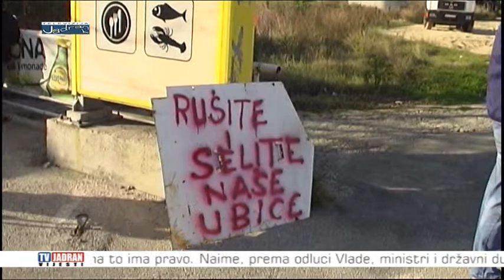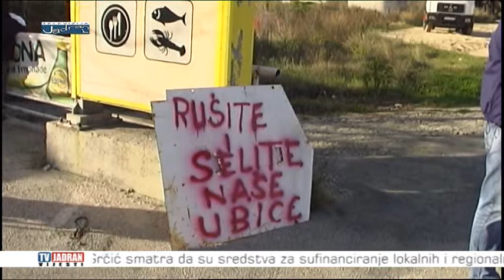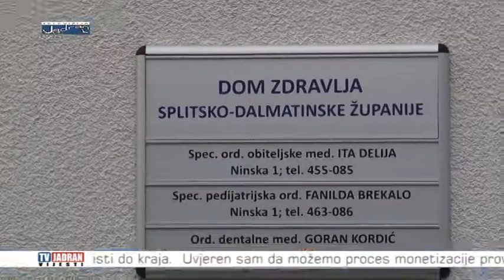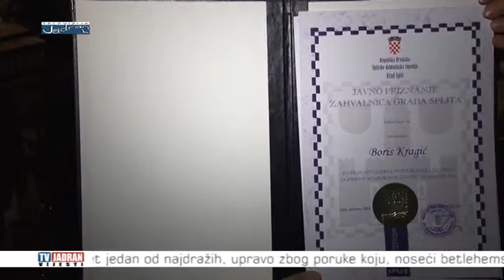Vijesti Televizije Jadran 15.12.2014.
Televizija Jadran Split Croatia